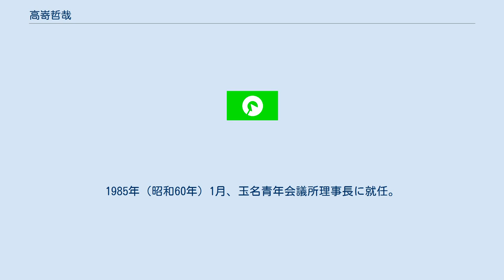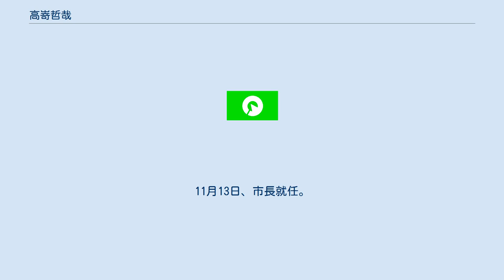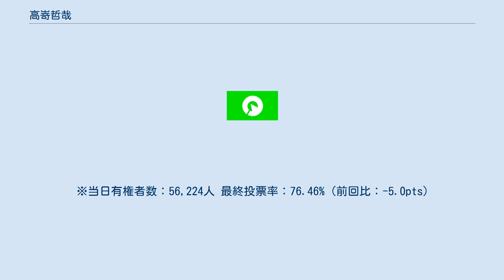高嵜哲哉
高嵜 哲哉（たかさき てつや、1945年8月24日 - ）は、日本の政治家。
熊本県玉名市長（新制、2期）、玉名市長（旧制、2期）、玉名市議会議員（4期）、熊本県市長会長などを歴任した。
 1964年（昭和39年）3月、熊本県立玉名高等学校卒業。
1970年（昭和45年）4月、玉名市青年団協議会会長に就任。
1985年（昭和60年）1月、玉名青年会議所理事長に就任。
 1986年（昭和61年）8月、玉名市議会議員選挙に初当選。
以後市議を計4期務める。
 1999年（平成11年）10月から旧制の玉名市長を2期務めた。
2009年（平成21年）10月25日に新制の玉名市長選挙で初当選した。
2005年（平成17年）10月の合併後の選挙の結果は以下のとおり。
 2005年（平成17年）10月3日、旧玉名市は岱明町・横島町・天水町と対等合併し、新市制による玉名市が誕生した。
これに伴って11月13日に行われた市長選に出馬するも僅差で落選。
 ※当日有権者数：58,122人 最終投票率：84.38%（前回比：pts） 2009年（平成21年）10月25日の市長選は現職の島津勇典との一騎討ちになった。
前回同様自民党の推薦を得た島津を破り初当選。
11月13日、市長就任。
 ※当日有権者数：57,341人 最終投票率：81.46%（前回比：-2.92pts） 2013年（平成25年）10月20日の市長選では、前玉名市議の藏原隆浩を破り再選。